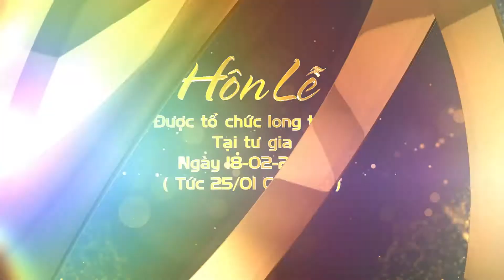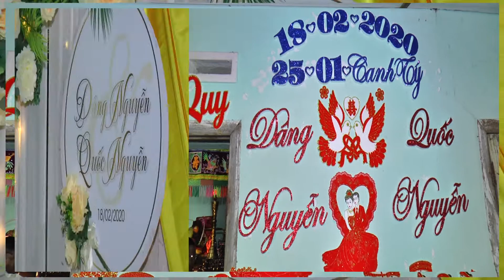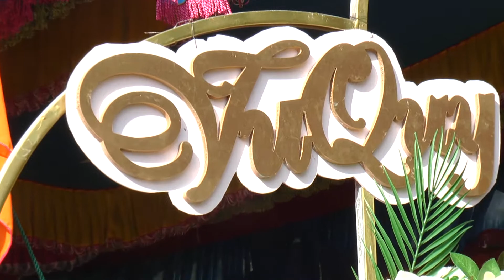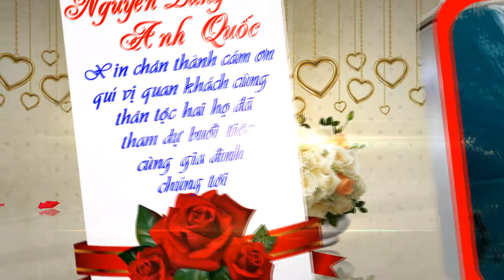HD DANG & QUOC